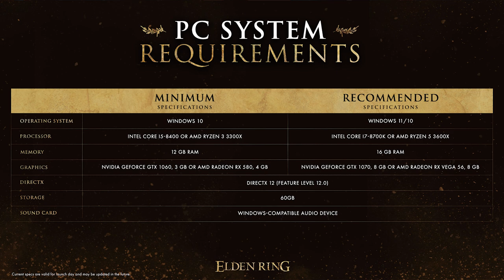Elden Ring - İnceleme: "Gerçekten Son Yılların En İyi Oyunu mu?"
2022 yılının en çok beklenen oyunu Elden Ring çıkışını yaptı. Biz de biraz geçikmiş de olsa Türkçe inceleme videomuzla sizlerleyiz.

Elden Ring çıkışında aldığı yüksek puanlarla, bosslarıyla, zorluğuyla, çevresiyle ve oynanışıyla bir hayli dikkat çeken bir oyun oldu. Oyunun güzel bir oyun olacağı zaten biliniyordu ancak "son yılların en iyi oyunu" unvanını hak ediyor mu?